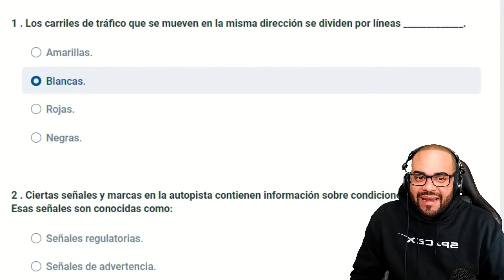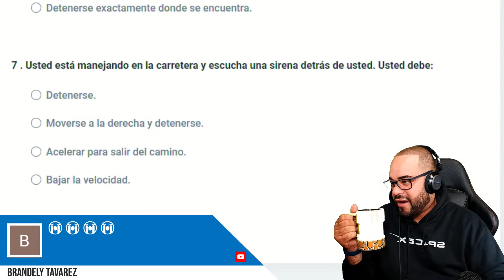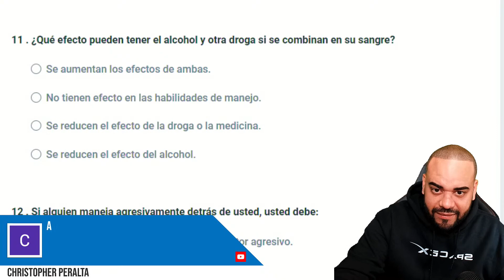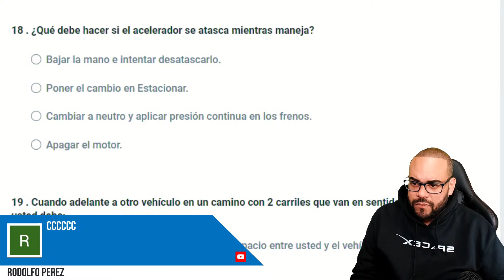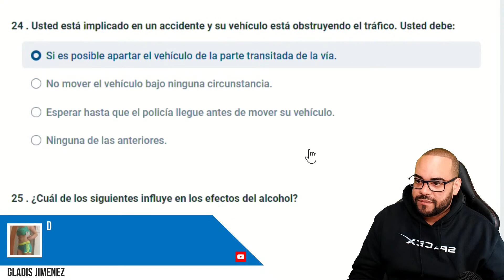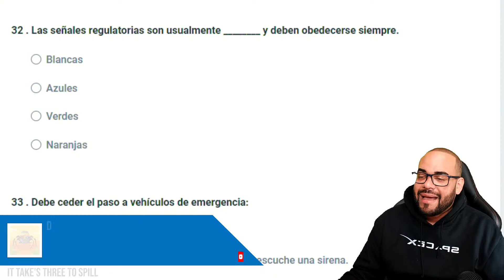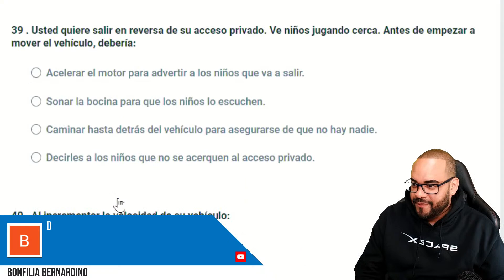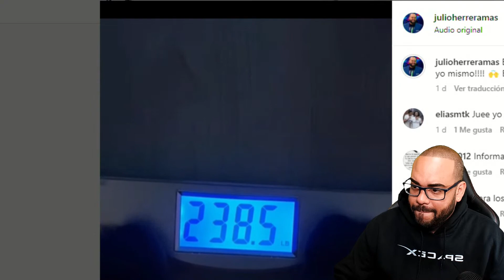2022 TOMANDO EL EXAMEN TEORICO DE MANEJO NEW JERSEY I PREGUNTAS QUE M3ÁS SALEN